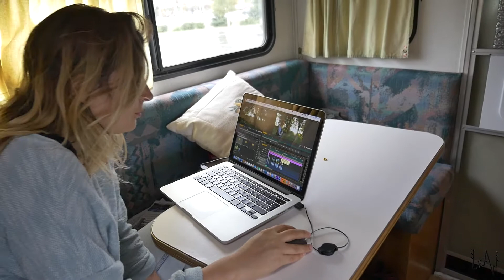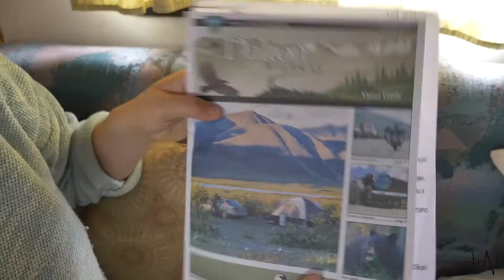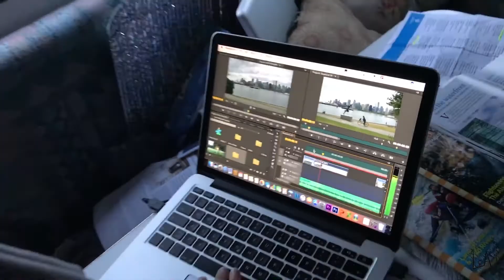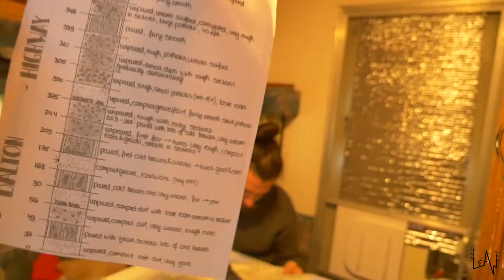HOW TO GET READY FOR THE DALTON HIGHWAY - ARCTIC OCEAN EXPEDITION - ELLIOTT HIGHWAY - LeAw Vlog #054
We are Sara and Luca, Italian couple and travel storytellers!

After staying a few days in Fairbanks, checking what to do and the roads conditions we are leaving to go north, on Elliott Highway direction Danton Highway on our Arctic Ocean Expedition.
We left Fairbanks in the evening, so the first night we boondocked at Wickersham Dome Trailhead (Creek Trail).

"Leave everything and wander” is the result of Sara Bertagnolli’s and Luca Sguazzini’s desire to join their own skills and realize a dream: that of traveling, leaving the certainties and securities of everyday life behind.

After university Sara achieved high-level professional goals in the field of management and became the personal assistant to the fashion designer Philipp Plein.
Luca has been traveling a lot since he was a child and the last year he gained notoriety for his participation in the Italian version of “Dancing with the stars”; he has more than 138k followers on Instagram and 50k on Facebook.

They have decided to join forces and to tell a life out of the ordinary on social networks. The plan is to travel through Canada, Alaska and, in a second moment, United States, Messico and South America and to share the trip’s photos and videos on Youtube, Facebook and Instagram, giving to everyone the possibility to experience the “wander-spirit”.

Traveling without temporal or spatial limits will give Sara and Luca the possibility to entangle their story with that of people they will meet on the road and to discover new cultures, visiting also the places which are not famous, the ones which often have the biggest surprises in store.
The start-up budget will be limited in order to demonstrate that – also without great economical resources – everything is possible if you put the work in and involve as many people as possible.

#1 Camera: IPhone 7 Plus 128G
#2 Camera: Panasonic GH4
#3 Drone: DJI Mavic Pro